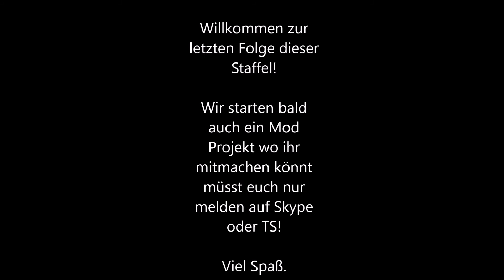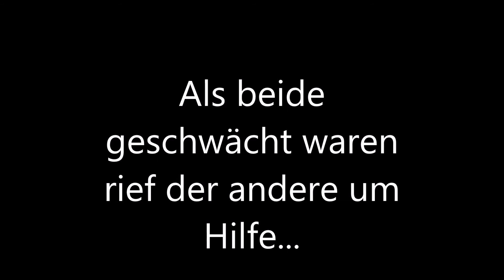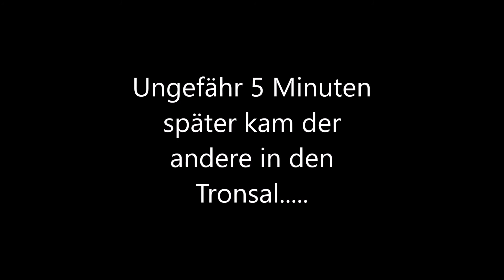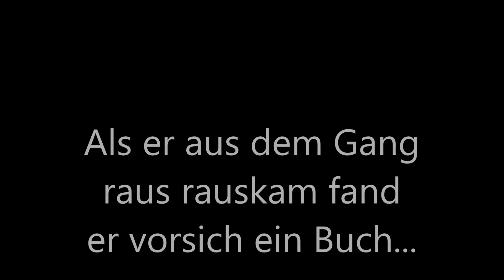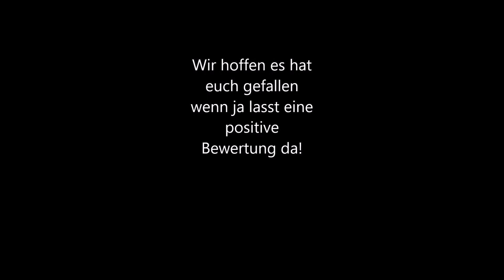Großer Bosskampf | Minecraft RolePlay | SuperAsse | Deutsch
Großer Bosskampf | Wird einer sterben?